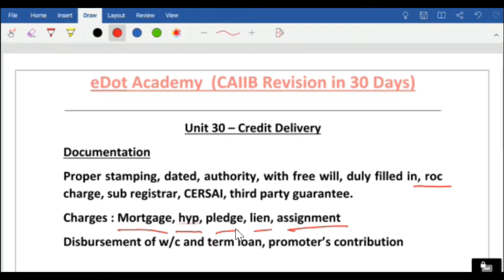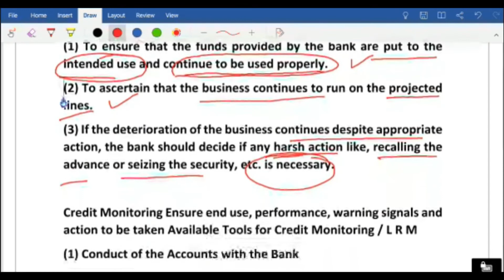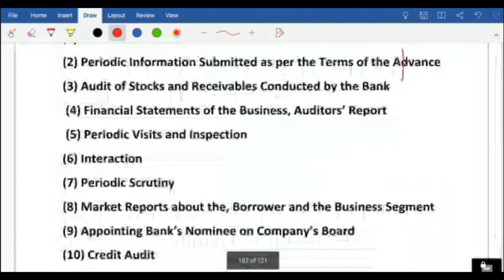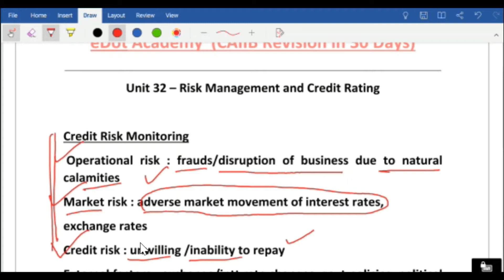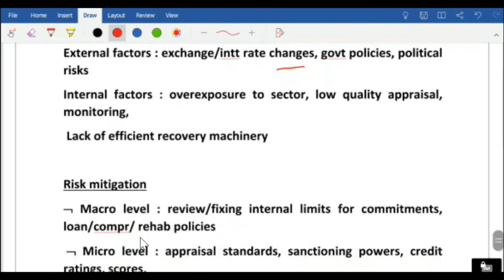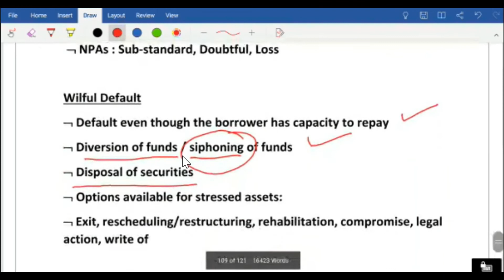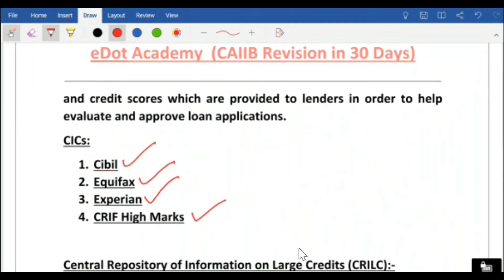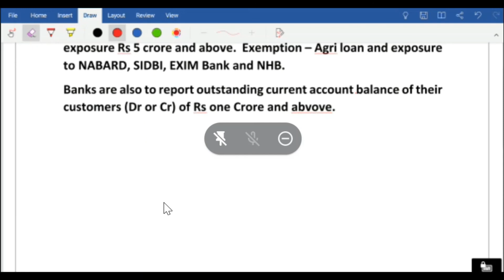#14 CAIIB ABM Revision Module D/ Chapters 30, 31 and 32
#14 CAIIB ABM Revision Module D/  Chapters 30 Credit Delivery /Chapter 31 Credit Control and Monitoring / Chapter 32 Risk Management and Credit Rating